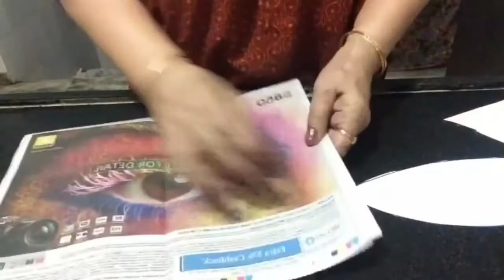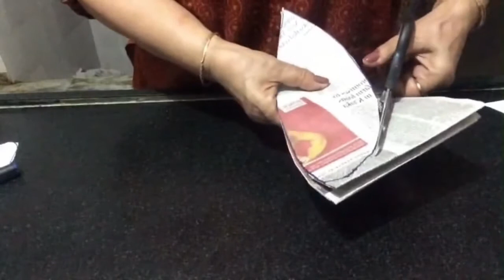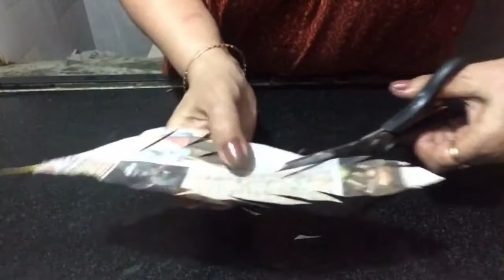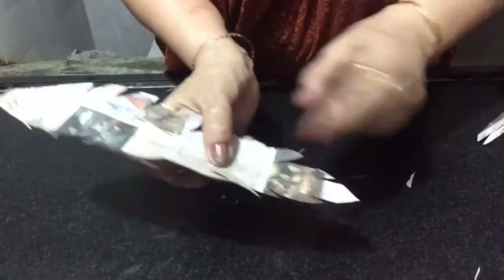DlY: Paper leaf/Best out of waste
Beautiful leaves can be made by using news paper